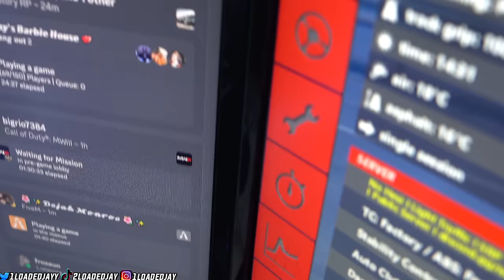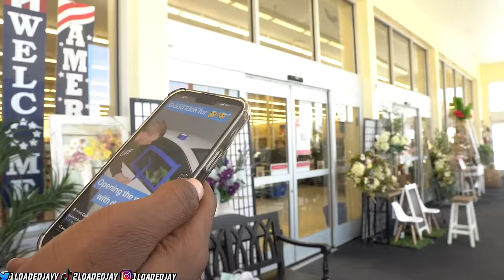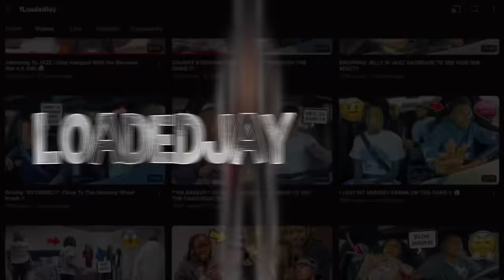Since The Gang Didn’t Like My BROKE CAR I Went Cop THIS!!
Jackets-Large
Tops & Bottom-medium
United States